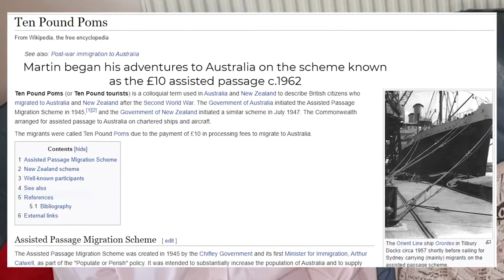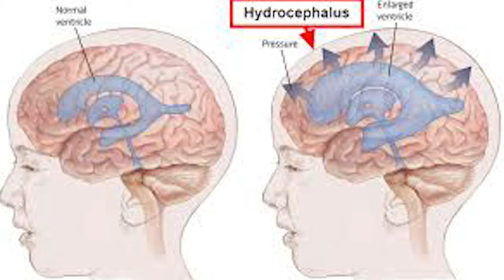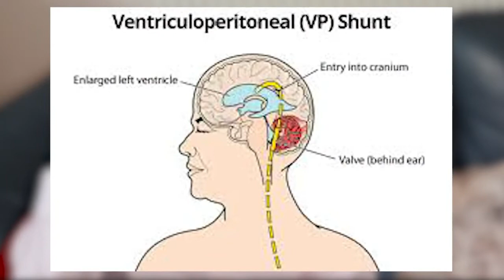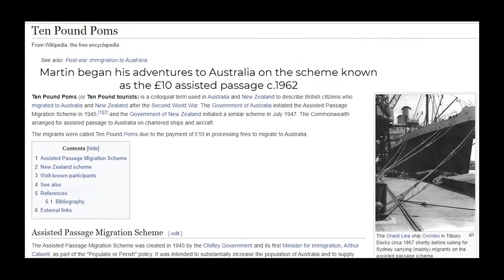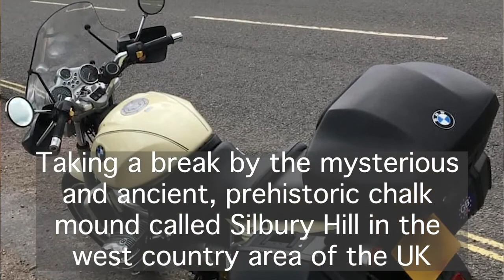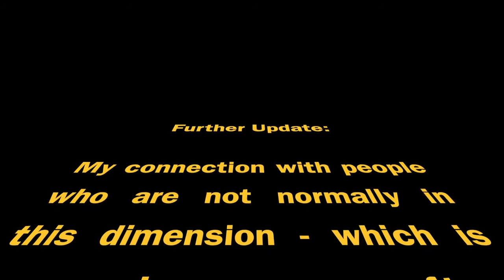Martin Northey - A life well lived, with a hint of ET Aug 2020, updated 8/21 - posted 16th July 2021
Martin had been searching for somebody for quite a while to share his some of his life experiences and other aspects which he came to believe had an extra terrestrial origin.  These were in the main related to his earlier teenage years, yet, latterly, he's aware of other things going on, which are mentioned in this interview.  He speaks of guardian angels, synchronicity and gratitude for all he is going through.

For anyone to come forward takes some courage, and perhaps more so, when you are older. Sharing his feelings about what has occurred in his very busy life, Martin also speaks to a catastrophic brain condition, hydroencephalitis, which caused a breakdown of his health and ability to function normally. Such was the seriousness, that needed to be in a care home for 21 months. he describes having symptoms of dementia and more as a result of this trauma. It is incredible that Martin rallied and with the tireless support of family, he has been able to rehabilitate fully, and now lives in his own flat in Dorchester.

What a testament to the human spirit.  Martin is quite certain he has a guardian angel, and frequently finds feathers around, and also thinks that since the illness, he has become more compassionate and finds he enjoys supporting others, which is something that would never have occurred to him before.  With his peripatetic life, he found himself feeling like a square peg in a round hole,  rudderless too often, with society's need for conformity...as he says, he just didn't fit in. For 10 years he was a successful blacksmith, and then went on to become a sailing instructor for both yachts and motor boats, joking that with the latter, it was like going to the dark side!

Its always a privilege to work with people, and be part of sharing their very human story, and in Martin's case with a smattering of things extra terrestrial.